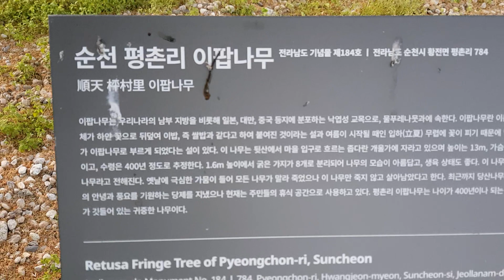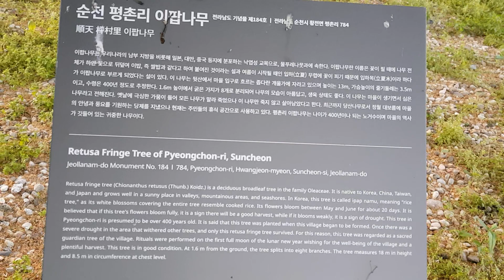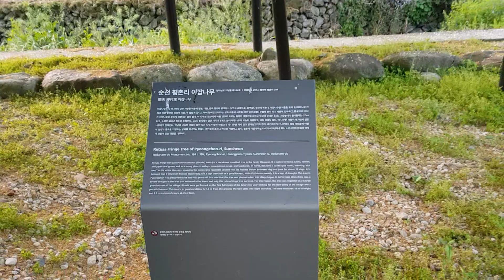세상에서 가장 밋진 순천시 이팝나무 꽃구경 국가보호수184호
고향집 당산나무로 친정집 근처에 있어요
전라남도 보호수 184호로 지정되어서
국가가 관리하고 있는 나무 입니다
키는 13미터 이상 둘레는 3.5미터
수령은 400 년이 넙은걸로 추정됩니다
일주일전 만개했던것 같아요
만개할때는 하얀 고봉밥 퍼놓은듯 아주 새하얗습니다 꽃이피면서 잎도 나오고 중간에 비도 오고
눈날리듯 꽃이 떨어지면서 초록잎으로 바뀝니다
시간을 못맞춰서 꽃은 4분의 1정도만 남고 떨어져 버렸지만 이만큼이라도 남아있어서 다행입니다
올해도 풍년 들겠네 ~~